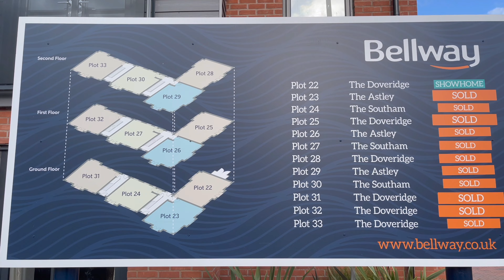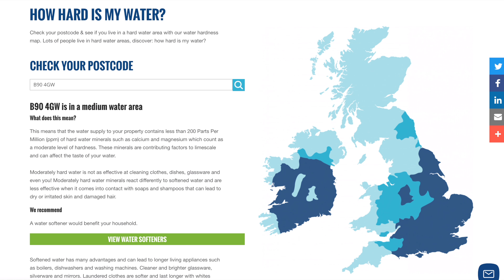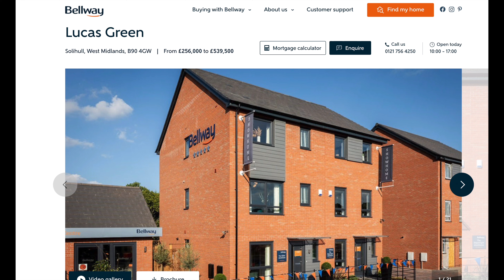｜英國｜有人話呢度係有錢區，又有好校網，所以大家就一窩蜂走去？悶唔悶？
今次參觀單位，位於solihull，單位名稱 The Doveridge， 2房Apartment，價錢 £260,000

發展商：Bellway Home（Lucas Green）
Post Code : B90 4GW

香港人加油！

「如果喜歡我的影片，記得俾Like & 訂閲我的頻道 」